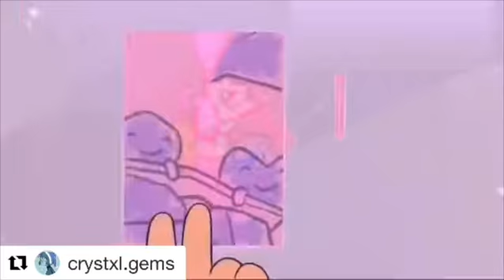My feelings about the new episodes Steven universe